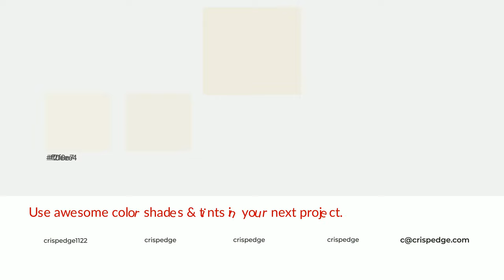Shades & Tints of Acoustic White color efece1 A Cool Grey color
Shades of Acoustic White color efece1 Cool Shades of Acoustic White color with Grey hue for your project!

Shades
Hex d4d1c8

Tints
Hex f0eee4